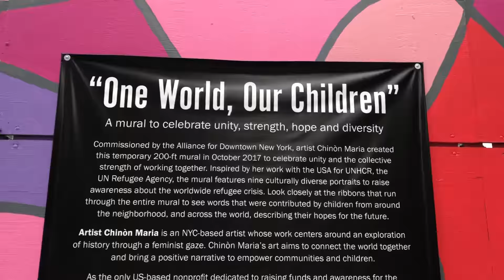ทำไมไม่มีเด็กเอเชีย